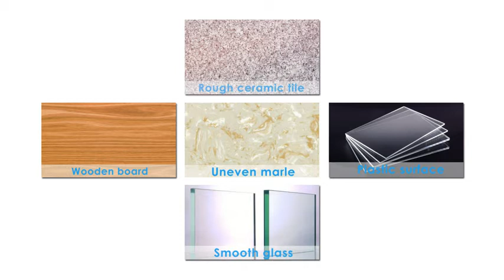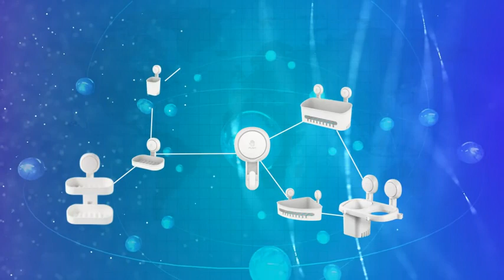Best Shower Caddy on Amazon 2021 | Organizer Basket for Bathroom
Usage Bathroom,Shower Caddy
Material PC+TPE+ABS
Special Feature Adjustable
Color Rectangle Shower Caddy
Brand LEVERLOC
Finish Type Polished
Mounting Type Wall Mount
Item Dimensions LxWxH 12 x 4.72 x 8.23 inches

【One Second Installation】 - No drilling, No screws, No holes, No glue, No tools to apply the suction cup shower caddy. Simply choose a smooth and dry surface without any grout, take off the protective cover and push the board "PUSH" hard until you hear "PUFF", ONE second to complete the installation. Even a child can install this shower caddy easily.
【Powerful & Durable Shower Caddy Suction】 - TPE Suction Cup with bionic design of octopus tentacles and ABS plastic Hook ensures weather proof(-4°F-174°F), waterproof, oil-proof and anti-aging; shower caddy with thicken plastic can hold up to 10KG / 22 lbs and stick sturdy for years after installation without any concerns. The dimension of the shower basket is 12 * 5 * 4.7 inch(L*W*H) and the distance between 2 suction cup is 9.8 inch.
【Unique All-Around Drainage Design】 - With so many drainage holes and -6° inclined bottom, the shower shelf has maximum air ventilation and water dripping away. Keep your bath products air dry quickly and clean. The bathroom caddy is removable. Shower basket not only works for inside shower, you can also take this caddy organizer out for table organize.
【Multifunctional】 - The suction cup organizer work great in the shower/ bathroom/ bathtub/ counter top/ kitchen and more. Basket for shampoo, shower gel, cosmetics, hair conditioner, hand washing liquid and more. Also, this shower basket has a fence intimated hooks design, you can hand your towels, brushes on it. The bottom of the caddy is -6° degree for prevent the product falling down.
【Warm Tip】 - This powerful shower organizer set works best for non-porous, impervious, smooth surfaces such as glass, mirror, polished metal, stainless steel, plastic board, wall tile, grainy granite, etc. Please remind that don't stick to a grout line and on the porous surfaces such as: wood, unfinished marble, porcelain, wallpaper, natural stones (such as Travertines), painted wall, etc.